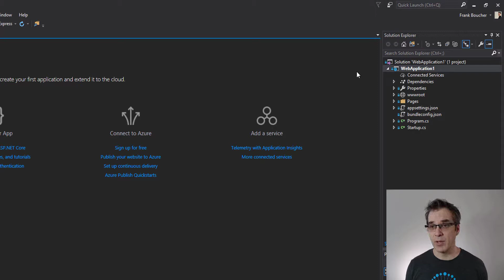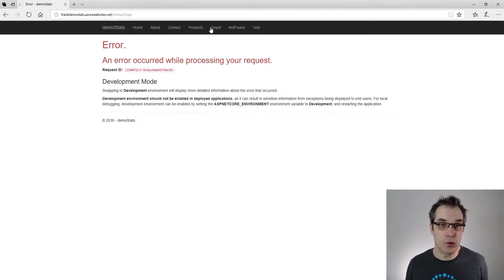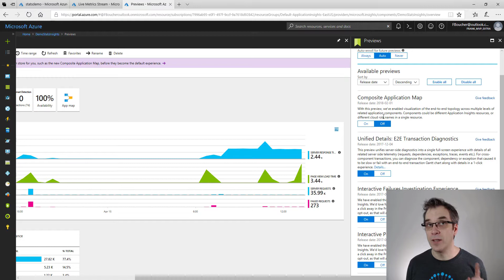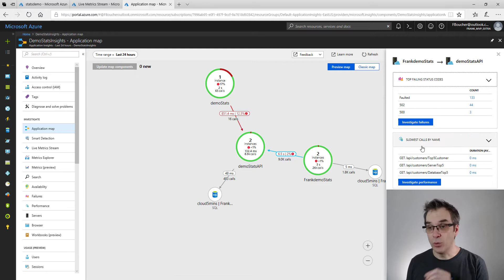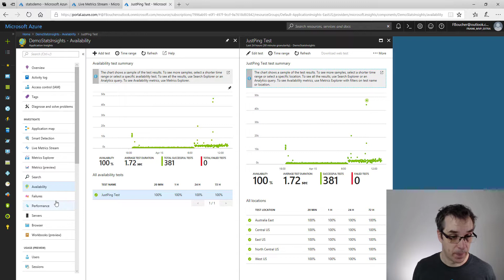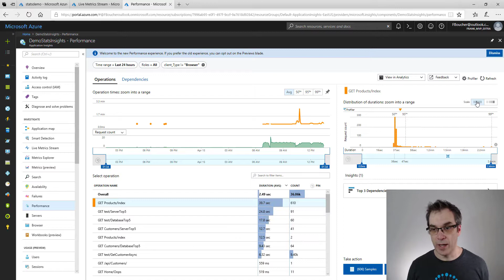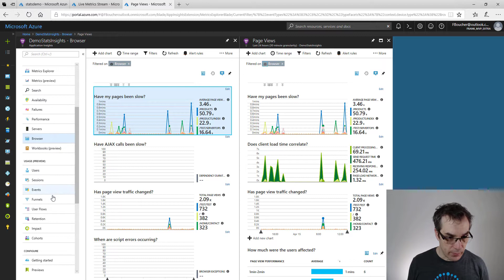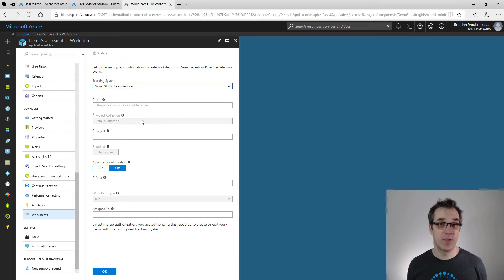Why should you care about Application Insights?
I am regularly asked, "Why should I care about Azure Application Insights?" There is so much to say about AppInsights, that 5 minutes did not seem enough. I still accept the challenge and decided to answer that question! But with a slightly longer video ... 15 minutes! 😉

(cloud5mins Episode #23 EN)